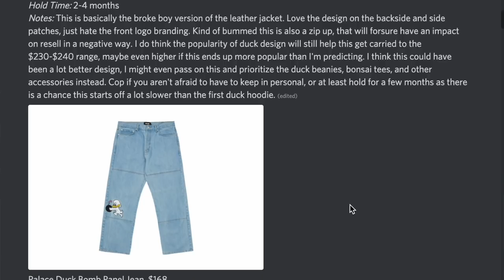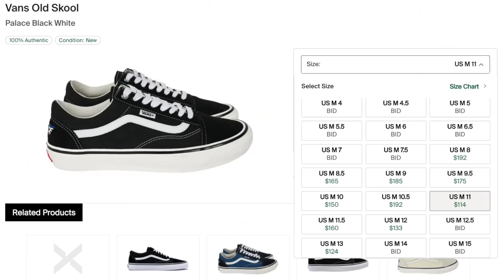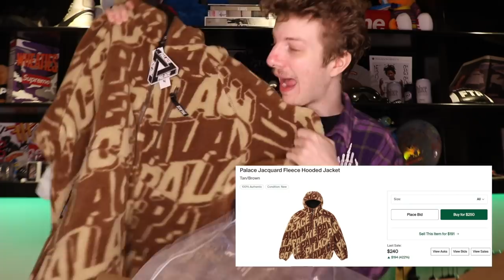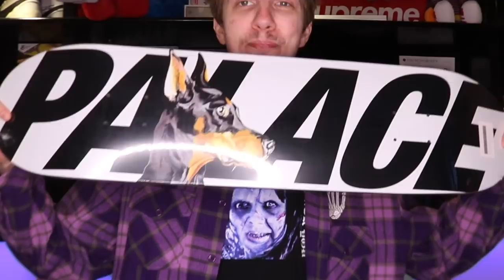The Most I've Spent on a Palace Drop? + FTP Fuct Pickups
Haven't unboxed these two brands in a while, why not do them BOTH!

2. DM proof of subscription to @seattleselect or @8oone
3. I will reply in a few days with a discord link to join my cook group!